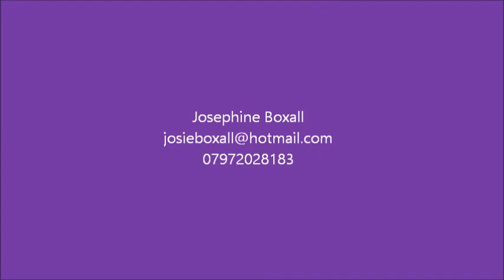Josephine Boxall Showreel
Josephine Boxall